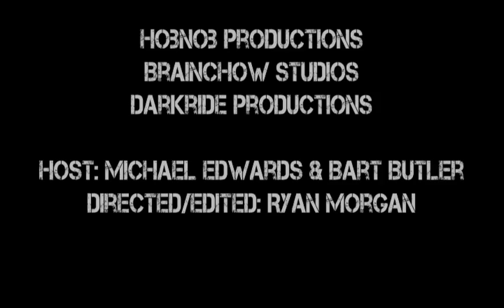A Haunter's Life Episode 7: Painting, Mail, and Hobbes's Diary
In this episode of A Haunter's Life Bart finishes up the foam wall he's been working on. Hobbes writes in his diary, and we received our first fan mail.